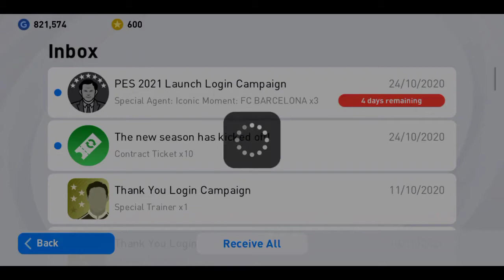เปิดแพคไอคอนิกบาร์ซ่าฟรี!! ×9 FREE PACK OPENING 🔥🔥🔥 ICONIC MOMENT: FC BARCELONA PES 2021